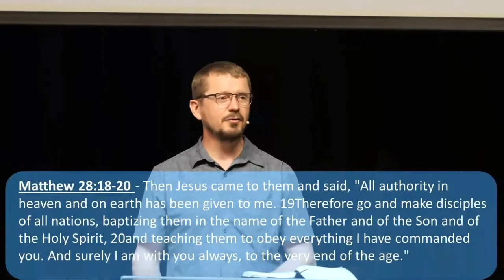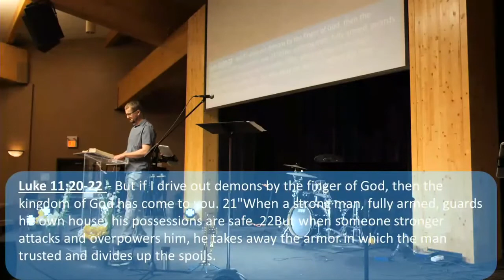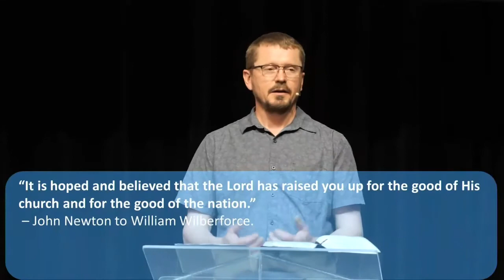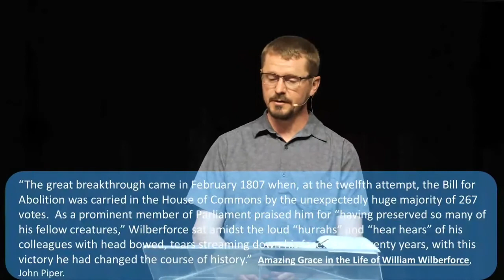WCC sermon only May 23 2021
A Kingdom Culture